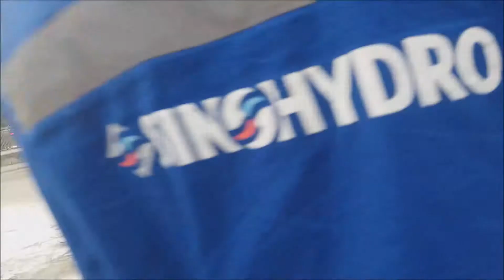yhaum tua hluav taw 消防应急演练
txhua2 yhoo yov tsum muaj kev qhia tua hluav taw txawm rau thaum muaj tsev kub nyhiab thiaj txawj siv. qhov no kuj yov qhia tau rau tu ua tsi tau sim tsi tau siv cov cuab yeej tua hluav taw no dua. ua tsaug ua koj tseem tau saib thiab o.